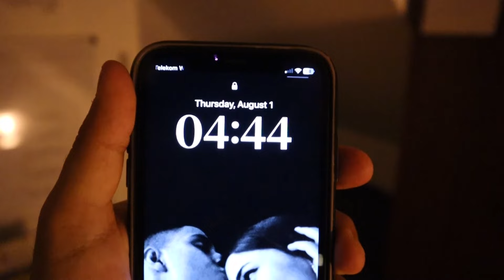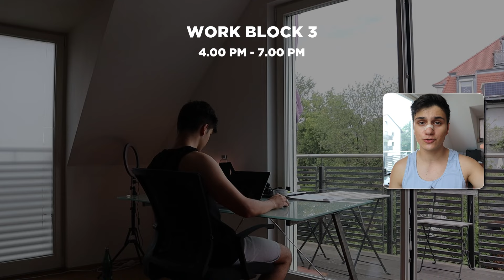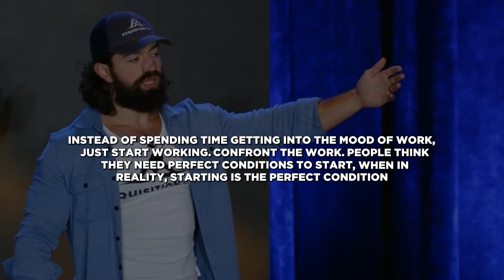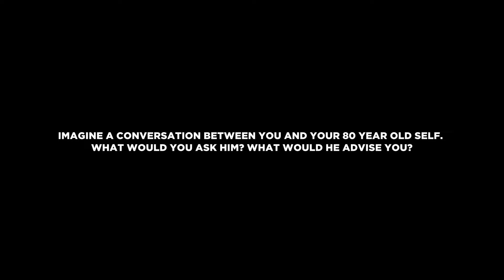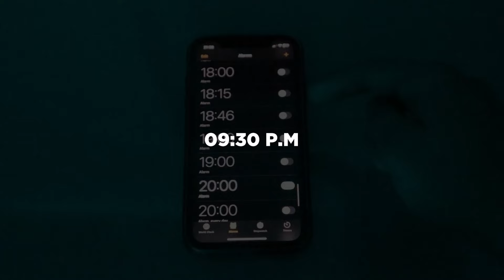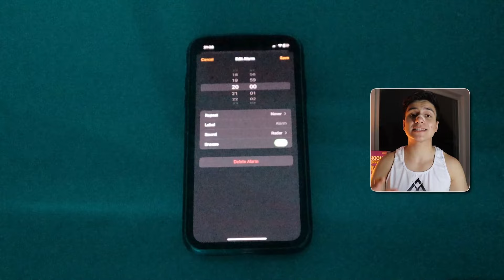I Tried ALEX HORMOZI's INSANE Daily Routine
*If you want to make money online and reach financial freedom, join my free Skool community:*

I tried @AlexHormozi 's insane daily routine including his work routine, diet and exercise plan. Let's try the $100 Million man Alex Hormozi's daily routine together!

IGNORE:
Alex hormozi, alex hormozi, hormozi, Alex hormozi daily routine, Hormozi daily routine, Alex hormozi day in the life, Alex hormozi daily routine

TIMESTAMPS:
0:00 Intro
0:31 4 AM
1:03 5 AM
1:38 9 AM
2:03 9.30 AM
2:19 11 AM
3:10 11:30 AM
3:43 3 PM
4:10 3:30 PM
4:36 6 PM
4:57 7 PM
5:22 8 PM
6:19 8:30 PM
6:49 9:30 PM